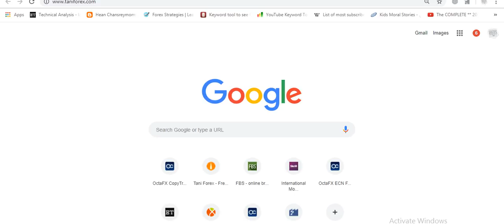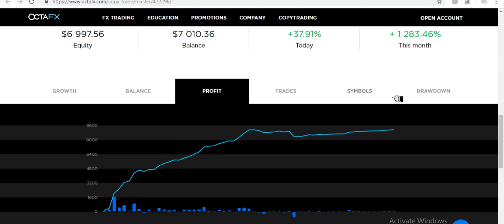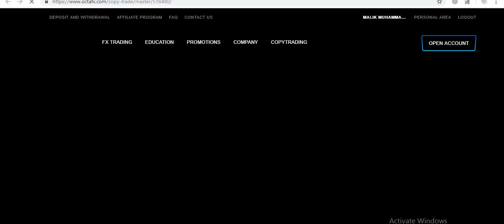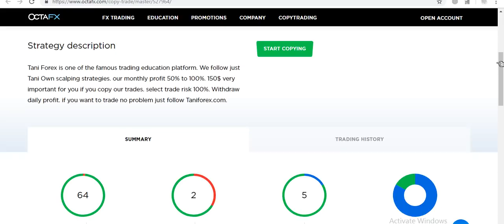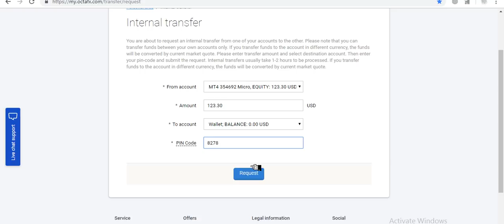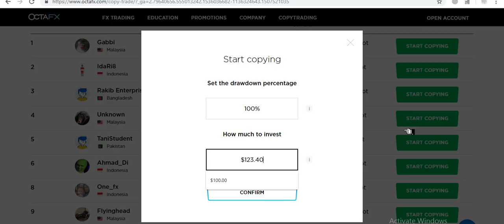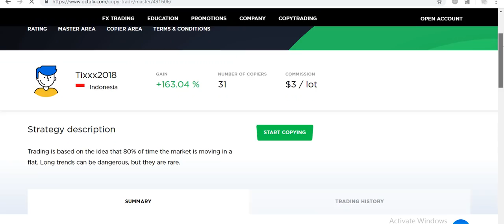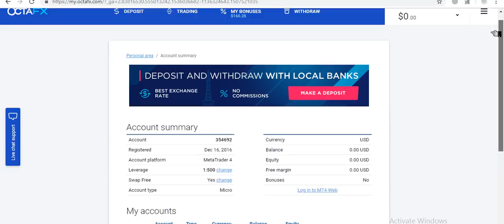Best Forex Auto Copy System | Daily Withdraw Profit Without Trading Complete Tutorial In Urdu Hindi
A to Z complete best Foreign exchange auto copy trading. In this tutorial information about world most easy way OctaFx new copy trading system. Review and best copy trading app, mt4 & website 2018, 2019. copy free trade tutorial in Hindi and Urdu.